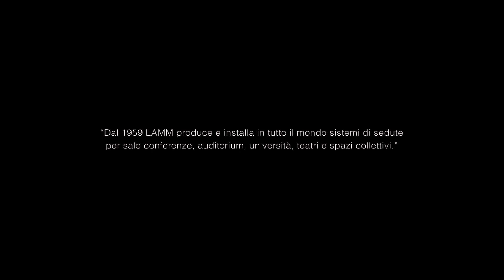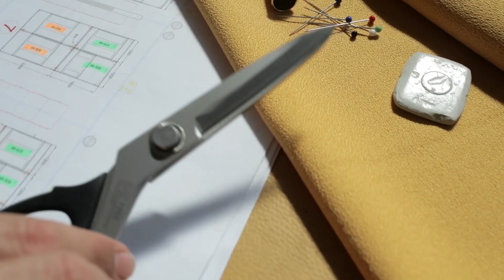LAMM - Corporate Video IT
Dal 1959 LAMM produce e installa in tutto il mondo sistemi di sedute e banchi studio per sale conferenza, teatri e spazi pubblici, con particolare riferimento al mondo didattico/universitario oltre che degli auditorium e dei centri congressi.